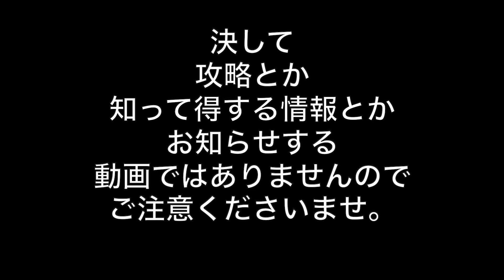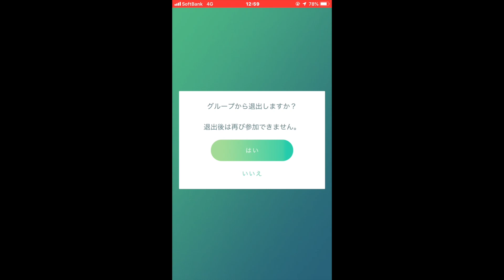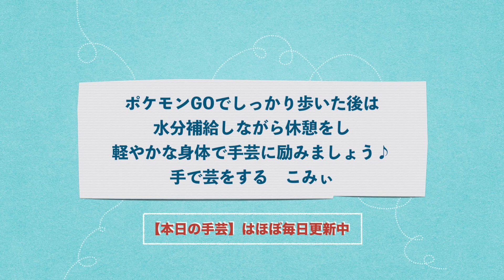手芸の合間にポケモンGO＃９９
この動画は、手芸ばかりしているこみぃ が
身体メンテナンスにポケモンGOをしている様子です。

決して攻略とか知って得する情報とかお知らせする
動画ではありませんのでご注意下さいませ。

というよりも、全くわかっていない私に
わかりやすく教えてくださる方のコメントお待ちしております！

フレンドを増やしたい！という方
コメント欄にて、フレンド募集の呼びかけをされて下さい。
フレンドが増えると、さらにポケモンGOが楽しくなりますね！

ご注意！！
ポケモンGOを安全に楽しむために、道路でのマナーやルールは
大人として子どもたちのお手本となる姿勢でのぞみましょう！

目的は１つ！
万全な身体で手芸を楽しむためです♪

ほぼ毎日更新しています【本日の手芸】もお楽しみ下さい♪